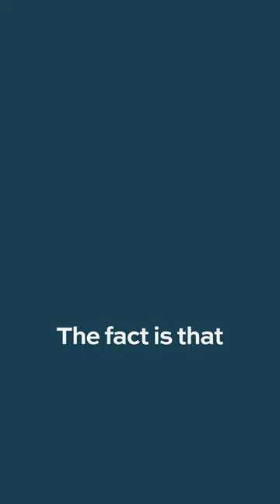What's the difference between CLL and SLL?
We'd like to thank our faculty who donated their time in creating these videos, including:
• Matthew Butler, MD | MD Anderson Cancer Center

Music attribution:
- møndberg x Grisp - Butterfly
- Provided by Lofi Records